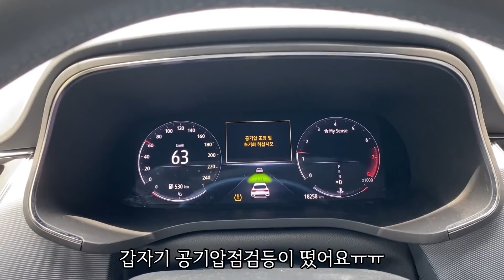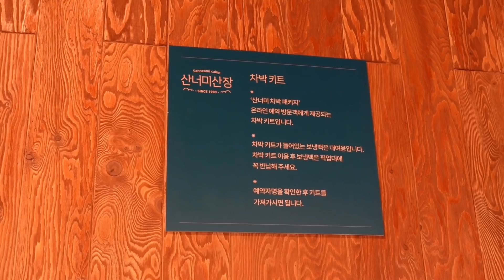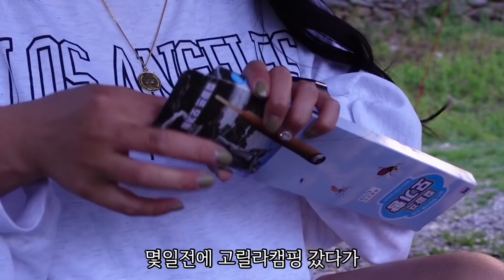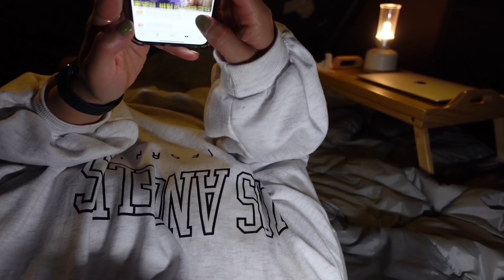바퀴가 터졌다...펑크로 시작해서 우중캠핑으로 끝난 2박3일 차박캠핑 첫번째 이야기 | 루프탑텐트 아이캠퍼 스카이캠프 미니 차박 ikamper Skycamp | 산너미목장 차박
📌해당 영상은 방역수칙을 준수하여 촬영되었습니다.
📌화면상단에 점3개 누른뒤 화질 1080p설정으로 보세요.

- 해당영상은 아이캠퍼 본사로부터 루프탑텐트를 지원받아 촬영되었습니다.

- 해당영상은 코끼리파워뱅크로부터 파워뱅크를 지원받아 촬영되었습니다.

대구 캠핑리버
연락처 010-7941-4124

오늘은 지난번 겨울 고립되었던
강원도 평창 산너미목장에 다녀왔습니다

따듯한봄에 다시 방문을 약속드렸었는데
약속도 지키고 배풀어주신 은혜에 보답도 할겸
작은 선물을 들고 방문하게 되었어요

출발부터 심상치않은 사건사고(?)가 있었지만
다행히 조속히 처리하여 다녀올 수 있었구요

이번에는 특히나 아이캠퍼 스카이캠프미니
제품을 지원받아 촬영하게되어
더더욱 큰~영광이였습니다!

2박3일동안 무수히 많은 일들이 있어서
영상은 2회로 나누어 업로드 되게 됩니다!

여름캠핑을 즐기는 방법
그리고 여름의 산너미목장의 모습 등등
많은 내용을 담았으니
오늘 제 영상도 즐겁게 시청해주시구요🙏

[쓰레기봉투거치대 : 존굿즈 캠핑용 봉투걸이 비닐거치대]

※ 파트너스 활동의 일환으로, 이에 따른 일정액의 수수료를 제공받고 있습니다.

※노지 차박지 관련, 타유튜버분 언급, 광고성 댓글, 반말및 욕설, 개인정보가 담긴 댓글은 삭제될수 있습니다.